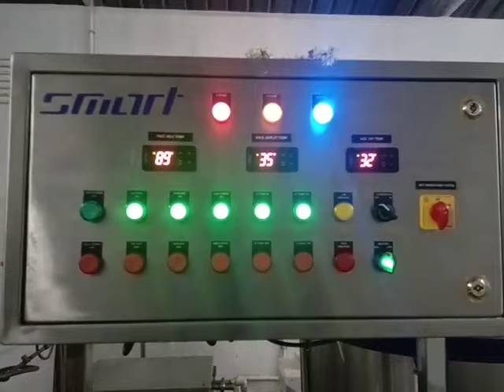Ice Cream Unit 300 Ltrs-Smart Engineering